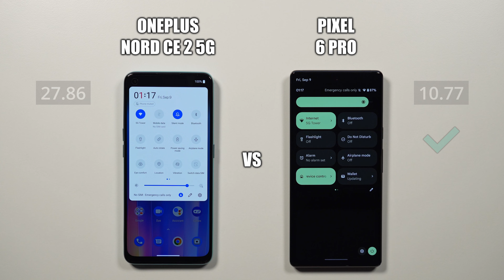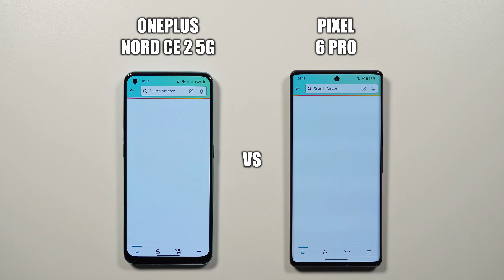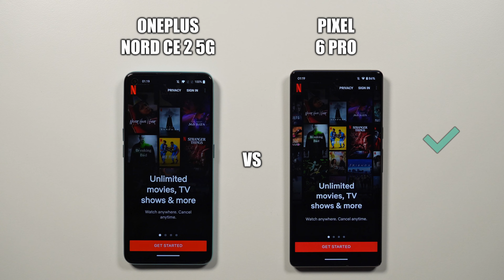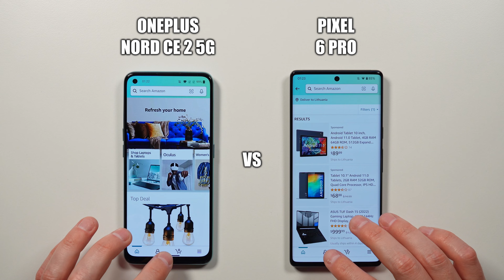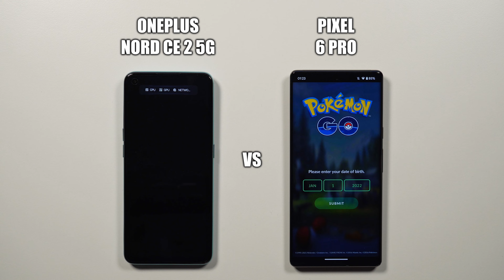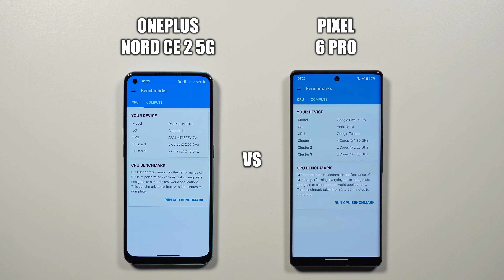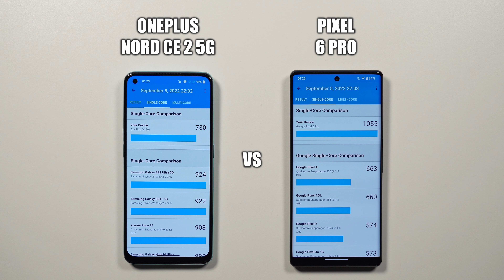OnePlus Nord CE 2 5G vs Google Pixel 6 Pro 🔥 Speed Test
Speed Test of Nord CE 2 5G vs Google Pixel 6 Pro.

Dimensity 900 vs Google Tensor Speed Test Comparison.

OnePlus Nord CE 2 5G is powered by Android 11 and Dimensity 900 (6 nm) chipset. It has 8GB of RAM.

Google Pixel 6 Pro is powered by Android 13 and Google Tensor (5 nm) chipset. It has 12GB of RAM.

00:00 Introduction and Boot-Up Test
00:53 Speed Test
05:12 Reload Apps Test (RAM Management)
07:32 Benchmark Results